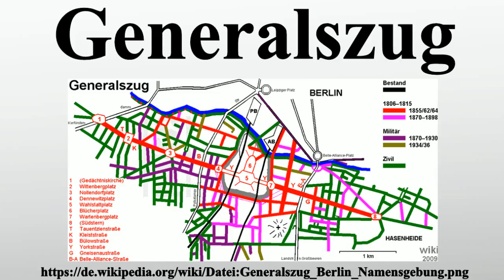Generalszug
Vielen Dank für Ihre Unterstützung:

Der Generalszug in den Berliner Ortsteilen Charlottenburg, Schöneberg und Kreuzberg ist eine großzügig angelegte Straßen- und Platzfolge, deren Namen an die Befreiungskriege 1813–1815 gegen Napoleon I.erinnert.Er basiert, mit Ausnahme der Umfahrung des späteren Gleisdreieckgeländes, auf älteren Planungen von Peter Joseph Lenné und dem Hobrecht-Plan von 1862.Die Benennungen wurden zum 50-jährigen Gedenken durch Kabinettsorder vom 9.

Bild-Copyright-Informationen
Urheber Info: SHZ.de